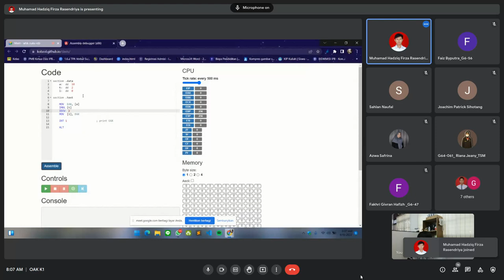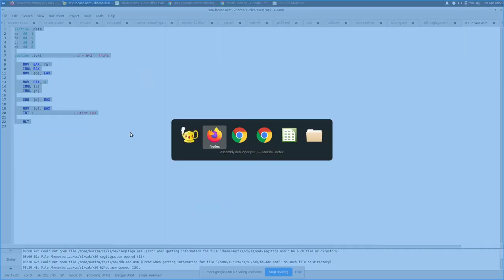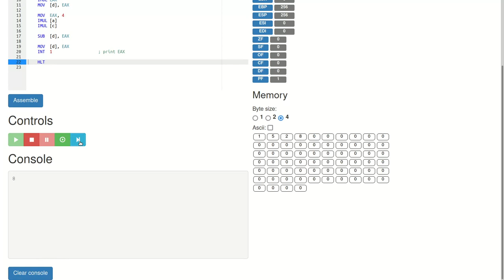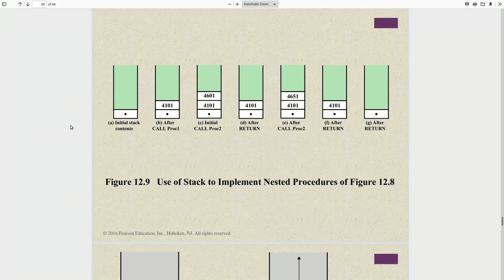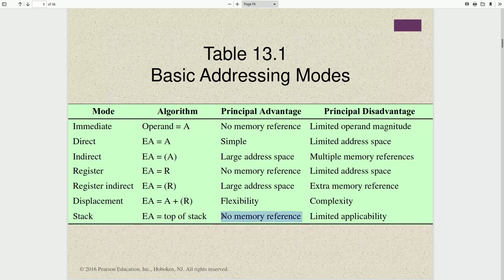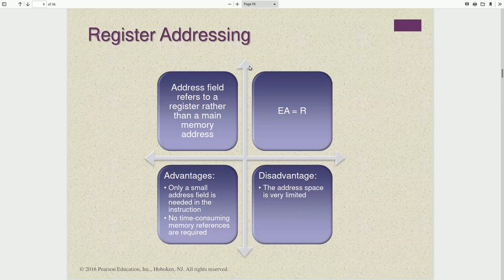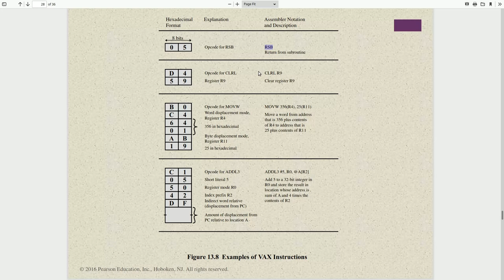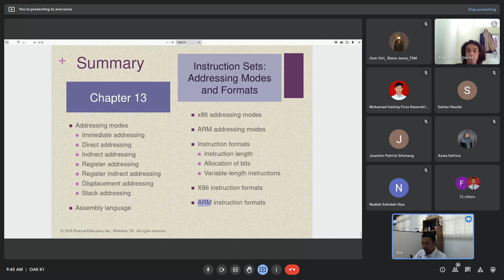OAK #10: Mode Pengalamatan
00:00 Presentasi tugas
14:47 Simulator x86
47:49 Mode pengalamatan
1:14:40 Format instruksi